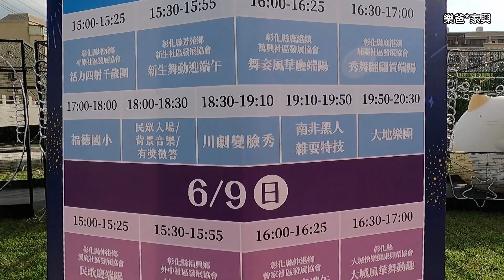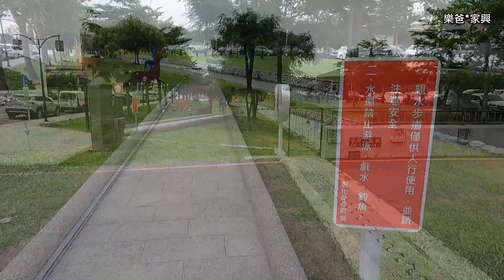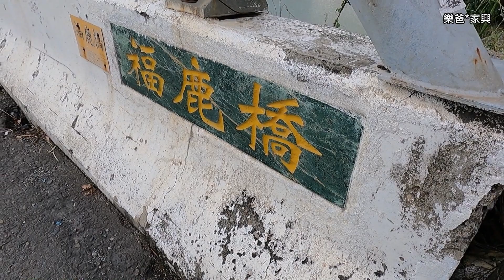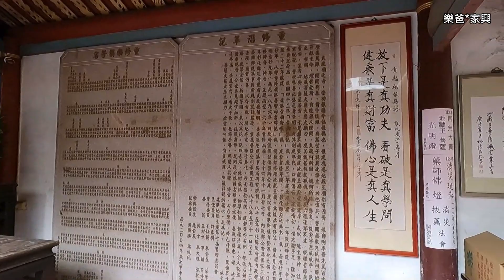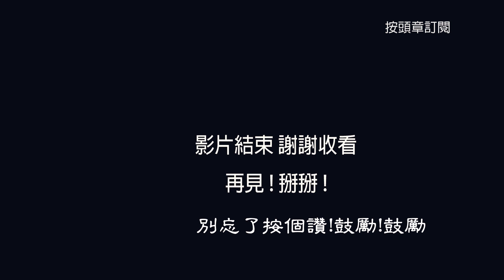20240617鹿港慶端陽之2鹿港溪&地藏庵